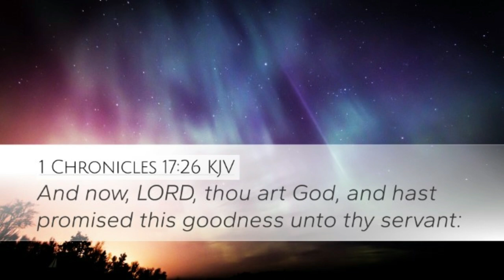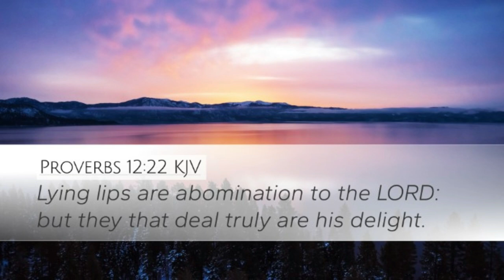December 21, 2023-The Word & Prayer. The Word, "The Life that Changed the World-Part 10."